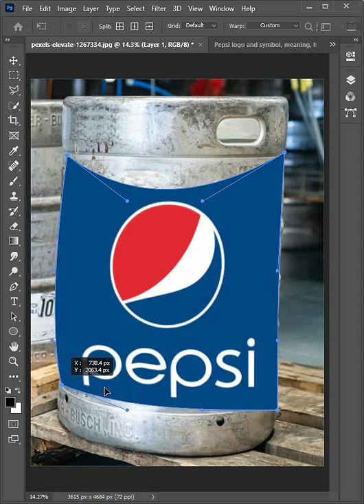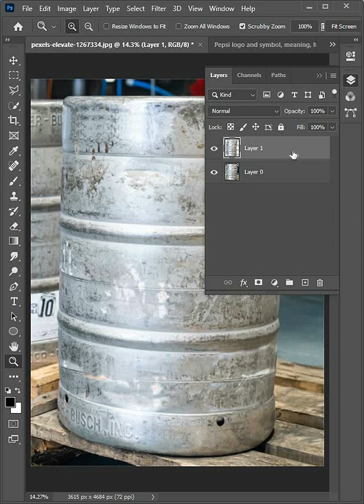how to add logo on barrel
AamirGFX is providing Adobe Photoshop shorts tips and tricks

how to add logo on barrel in photoshop
how to add logo on any object in photoshop
Photoshop tutorial
Picture Editing
photo edit
photo editing